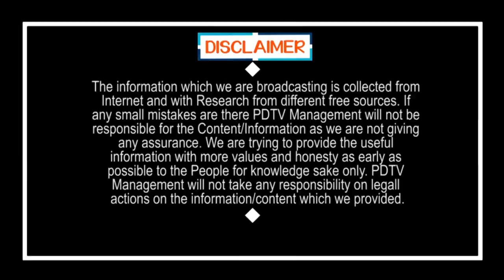TDP Fans Attack On YSRCP MP | బాబు అరాచకం పీక్స్... ఎంపీలకే భద్రత లేదా..?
బాబు అరాచకం పీక్స్... ఎంపీలకే భద్రత లేదా..? | TDP Fans Attack On YSRCP MP | PDTV News